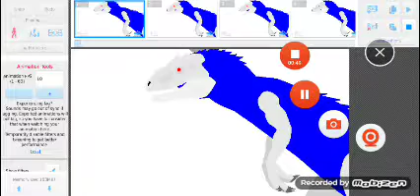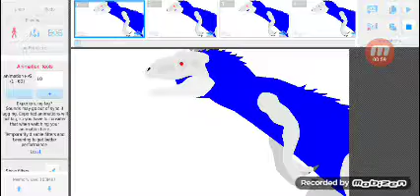sick boy (meme)